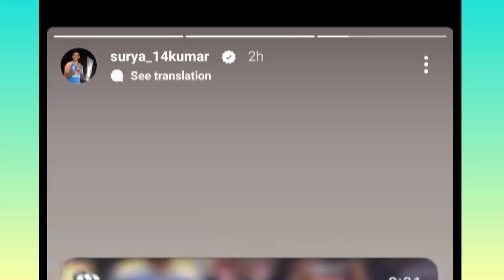आश्विन भाई माफ करना || Ind Vs Ban || Test Series|| Day 1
south africa women vs pakistan women
south africa women's national cricket team vs pakistan women's national cricket team match scorecard
aliya riaz
tazmin brits
sa-w vs pak-w
pak w vs sa w
pakistan women's national cricket team vs south africa women's national cricket team match scorecard
pakistan women vs south africa women
marizanne kapp
sa w vs pak w
multan cricket stadium
pak w vs sa w t20
pk w vs sa w
pakistan women's national cricket team vs south africa women's national cricket team players
pak vs sa women t20
pakistan women's national cricket team vs south africa women's national cricket team matches
pakistan women's national cricket team vs south africa women's national cricket team timeline
multan cricket stadium pitch report
pakw vs saw
pak vs sa women